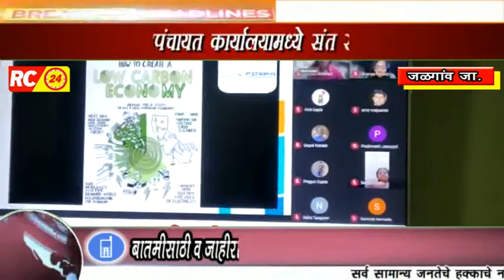विज्ञान दिनी स्वामी विवेकानंद राष्ट्रीय ज्ञानपीठ ने सुरू केला अभिनव उपक्रम